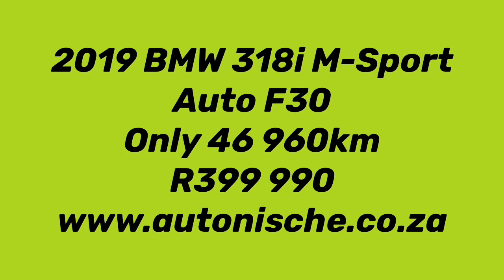2019 BMW 318i M-Sport Auto F30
The 3 Series is BMW's mainstay. Include spin-off models such as the 4 Series coupes and convertibles, and it stands above all other BMWs. Whether enjoying its blend of features and refinement or pushing its smooth power and sharp handling to the limit, you'll be impressed.

GLASS SUNROOF, BLACK LEATHER, SPORT SEATS FOR DRIVER AND FRONT PASSENGER, BUSINESS NAVIGATION SYSTEM, REAR PARK DISTANCE CONTROL (PDC), 18" FERRIC GREY WHEELS, M LEATHER MULTI-FUNCTION STEERING, LED HEADLIGHTS, LED FOG LIGHTS, HIFI LOUDSPEAKER SYSTEM, BALANCE OF 5 YEAR OR 100 000KM MOTOR PLAN TO 28 MARCH 2024, HANDS FREE FACILITY WITH USB, RAIN SENSOR, M SPORT SUSPENSION, M AERODYNAMIC PACKAGE, CRUISE CONTROL WITH BRAKE FUNCTION, CONNECTED DRIVE SSERVICES, AIRCON, POWER STEERING, CENTRAL LOCKING, ELECTRIC WINDOWS, ELECTRIC MIRRORS, ABS, AIRBAGS.

A VARIETY OF OVER 60 CARS TO CHOOSE FROM - FINANCE ARRANGED IN 30 MINUTES - FINANCE AVAILABLE WITH ALL BANKS - FAST AND FRIENDLY SERVICE - TRADE-INS WELCOME - 1YR AND 2YR WARRANTIES AVAILABLE - MANDATORY WARRANTY REQUIRED ON VEHICLES WITH NO WARRANTY - ENQUIRE ABOUT NATIONWIDE DELIVERY - TERMS AND CONDITIONS APPLY - WE WELCOME ANY TEST ON OUR VEHICLES - ALL PRICES EXCLUDE ON THE ROAD CHARGES AND DELIVERY COSTS.